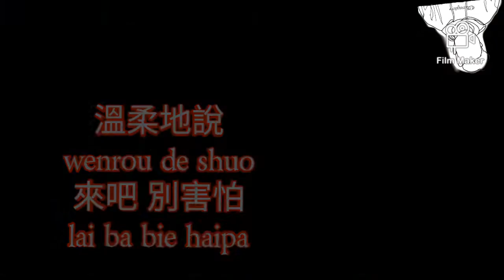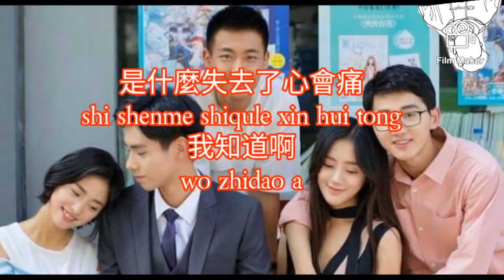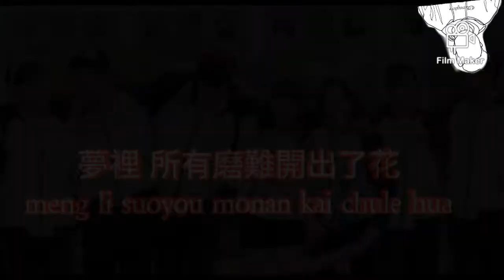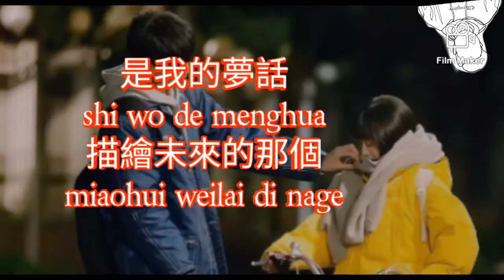its a dream by Hu Yi Tian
A love so beautiful ending song.
lyrics